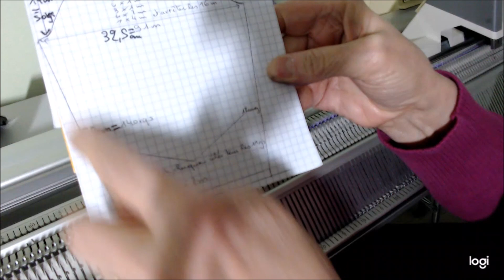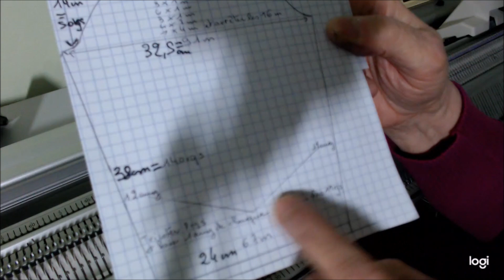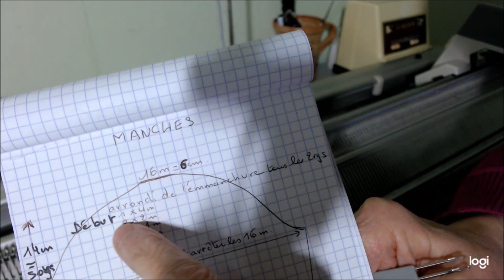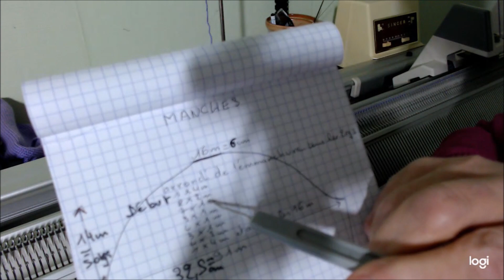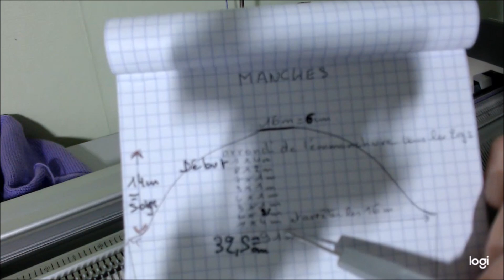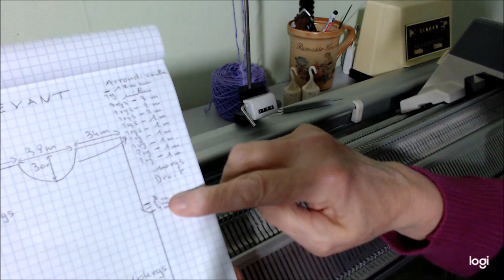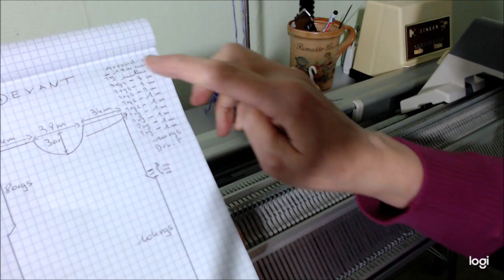Partie 2 : les manches : tuto pull taille 40 sur la machine Singer mémo II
Bon visionnage à tous et toutes ; gros bisous